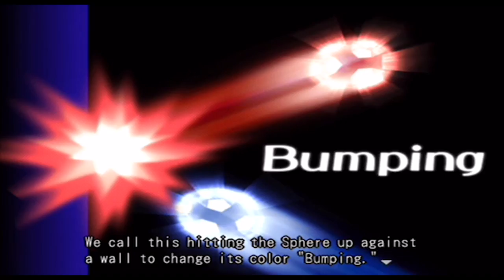SHPEDA - Dark Cloud 2 (Part 29) w/ DT